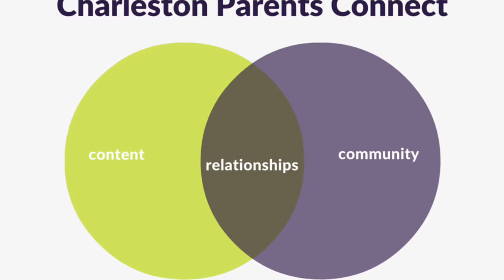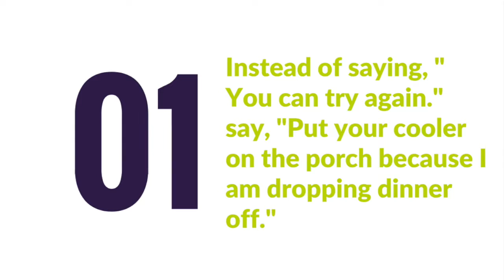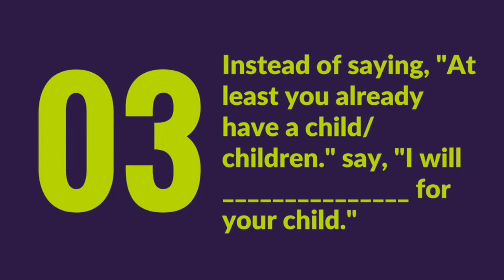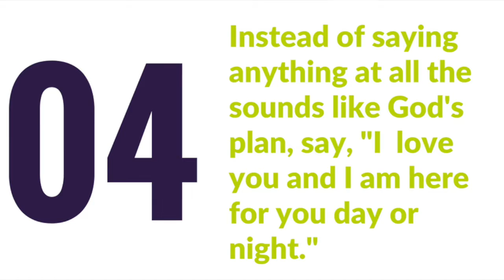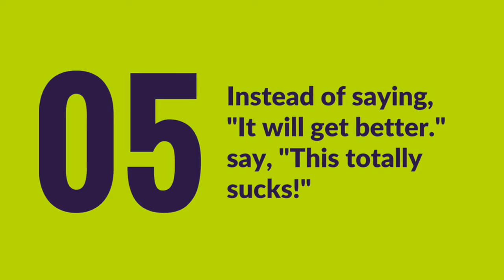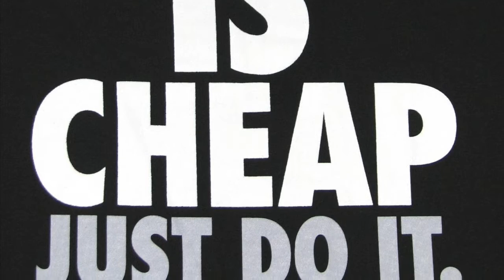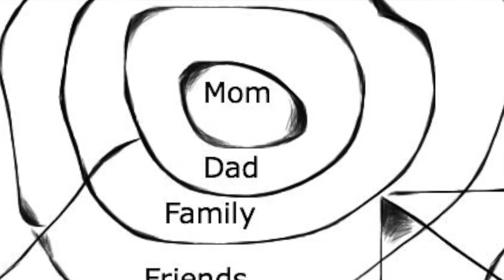5 Better Things To Say After A Pregnancy Loss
This blog is for the extended family, the friends, and the community who desperately want to help during this hard time and just don’t know what to do.
Here are 5 better things you can say or do for your loved one when going through a trauma, like a pregnancy or infant loss.